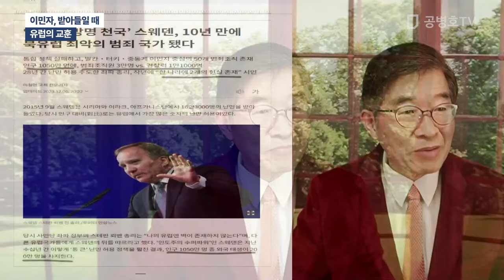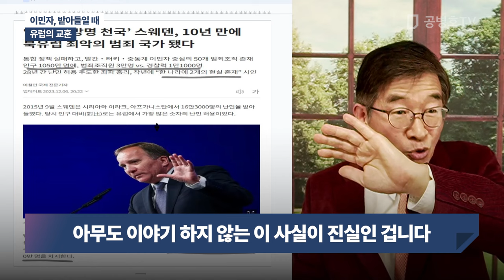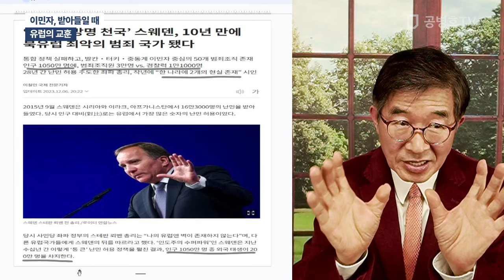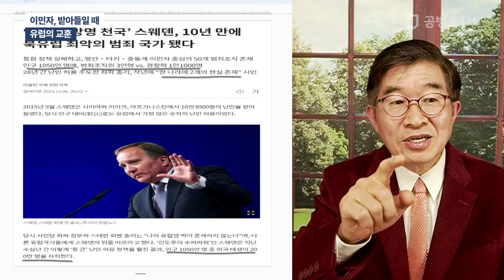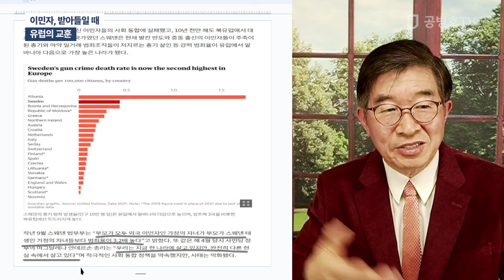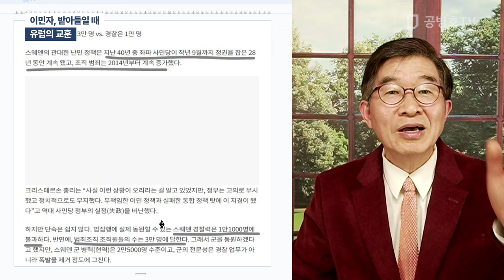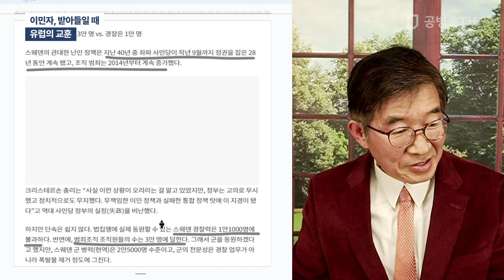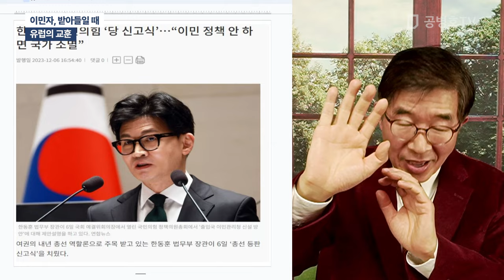이민자, 받아들일 때 / 유럽의 교훈 [공병호TV]